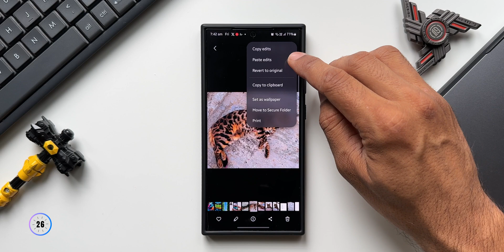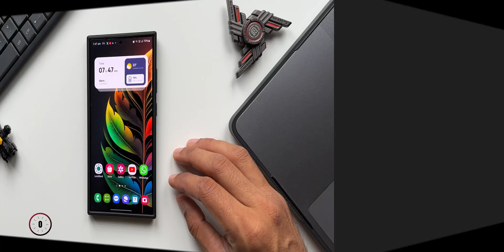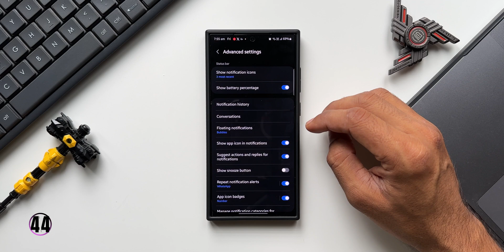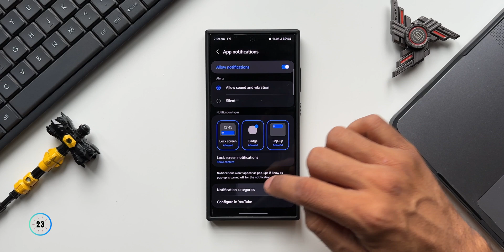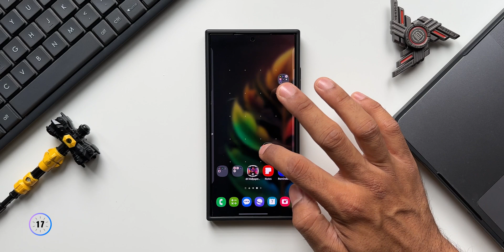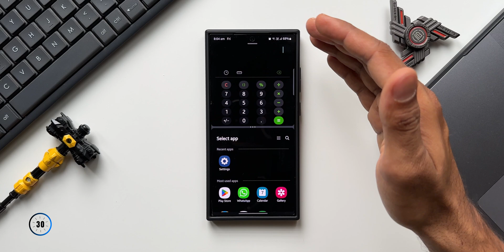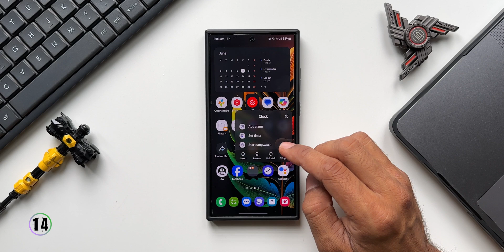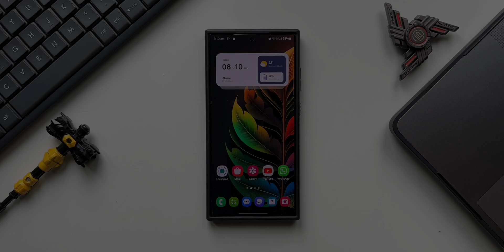9 Nifty Features for Every Samsung Galaxy Phones Users !!!